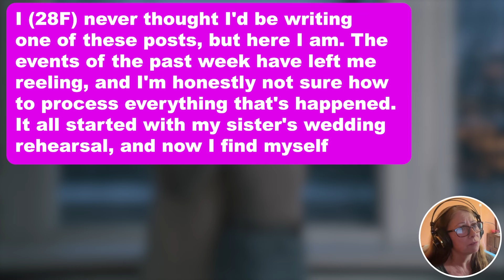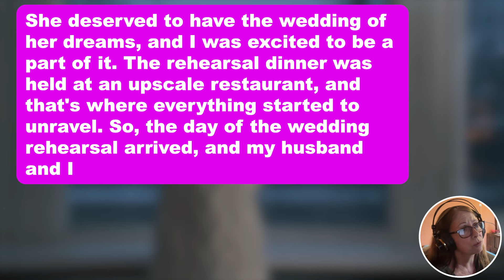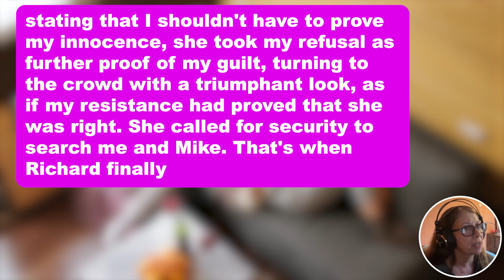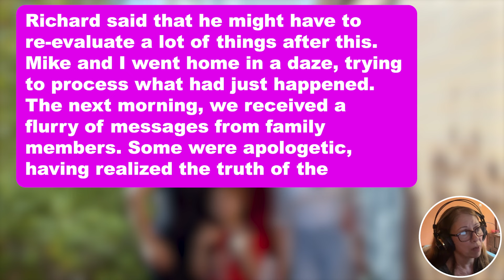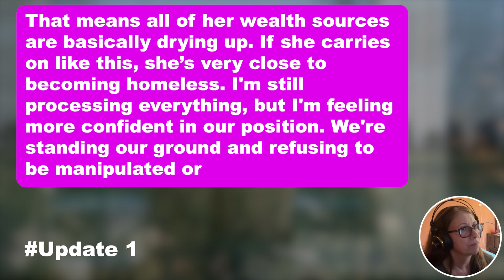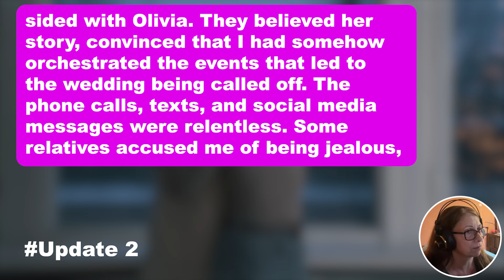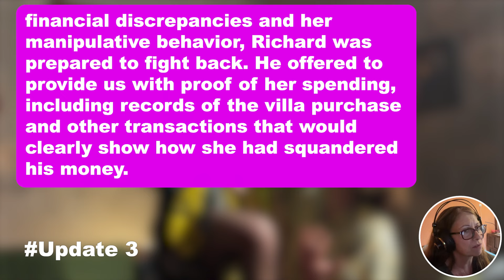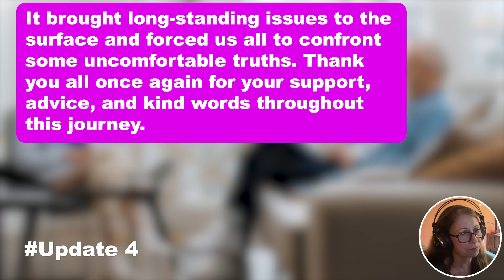4 UPDATES: Sister Accuses Me Of Stealing Her Expensive Ring At The Wedding Rehearsal. Turns Out It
4 UPDATES: Sister Accuses Me Of Stealing Her Expensive Ring At The Wedding Rehearsal. Turns Out It Was All An Act To Get Me And My Husband Kicked Out Bc We're Too 'Poor' For Her Standards But Looking At Her Act Her Groom Ditched Her Right There Bc Of How She Treated Us. Now Sister Demands I Pay For Her Canceled Wedding Or She's Dragging Us To Court..

I (28F) never thought I'd be writing one of these posts, but here I am. The events of the past week have left me reeling, and I'm honestly not sure how to process everything that's happened. It all started with my sister's wedding rehearsal, and now I find myself caught in a whirlwind of family drama, legal threats, and unexpected twists. I'll do my best to recount the events as they unfolded, but please bear with me if I ramble a bit.